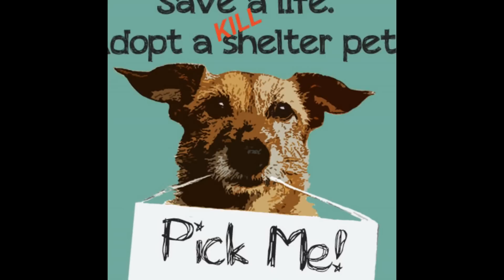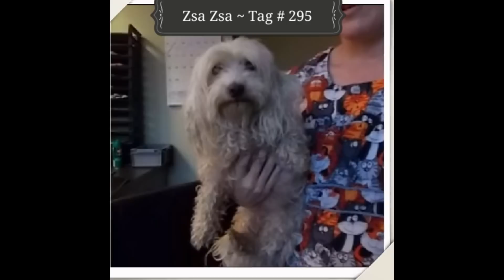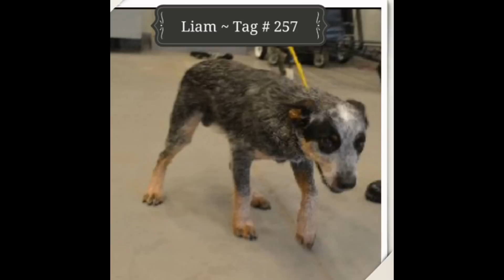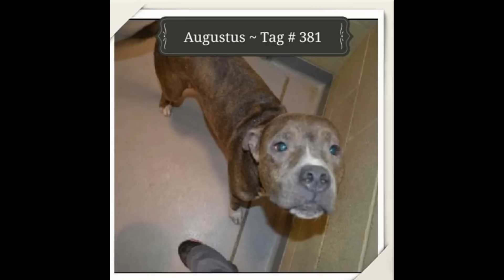Death Row Dogs ~ Columbus, Georgia Animal Control.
~ Help Make a Difference!